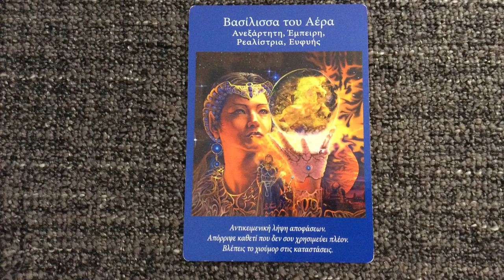Αγγελικές Κάρτες Ταρώ ,το Μήνυμα Της Ημέρας 7/5/2021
Αγγελική Κάρτα Ημέρας 7/5/2021 Το Μήνυμα!!!
Αν σας άρεσε αυτό το βίντεο κάντε like και  αφήστε σχόλιο και πείτε μου τι άλλο θέλετε να δείτε από εμένα!
ΑΦΗΣΕ ΣΧΟΛΙΟ ΚΑΙ ΓΙΝΕ ΜΕΛΟΣ ΤΟΥ ΚΑΝΑΛΙΟΥ ΜΕ ΜΙΑ ΜΙΚΡΗ ΣΥΜΜΕΤΟΧΗ ΤΟ ΜΗΝΑ.ΑΞΙΖΕΙ ΝΑ ΤΟ ΔΟΚΙΜΑΣΕΙΣ. !
ΚΑΙ ΓΙΑ ΤΗΝ ΚΛΗΡΩΣΗ ΠΟΥ ΚΑΘΕ ΕΒΔΟΜΑΔΑ  ΘΑ ΚΑΝΩ 2 ΔΩΡΕΑΝ ΡΙΞΙΜΑΤΑ  ΚΑΡΤΕΣ ΤΑΡΟ ΣΕ 2 ΤΥΧΕΡΕΣ/ΤΥΧΕΡΟΥΣ.!!! 💖💖💖💖

 ΚΑΙ ΠΑΤΗΣΤΕ ΚΑΙ ΤΟ ΚΟΥΔΟΥΝΑΚΙ ΔΙΠΛΑ!!!